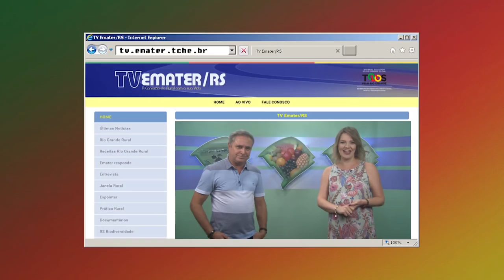Rio Grande Rural Chamada Edição Número 996